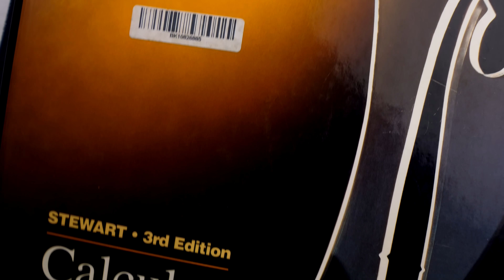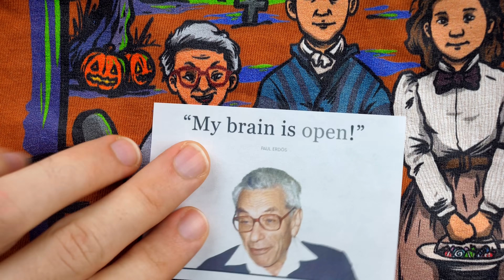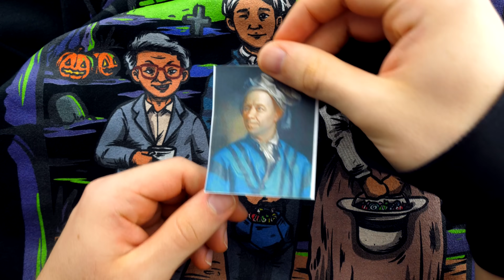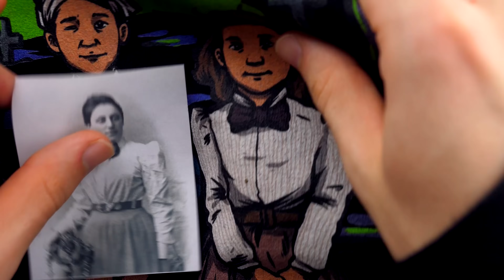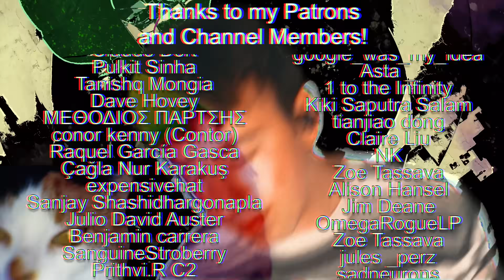only NERDS can recognize these Halloween costumes! 🤓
We discuss Paul Erdős, Leonhard Euler, Emmy Noether, and a tiny piece of their mathematics! These three legendary mathematicians are featured (in costume) on the new Halloween products available exclusively at mathshion.com through December 31st of this year!

0:00 Intro
1:18 Erdős
3:58 Euler
6:47 Emmy
15:43 Conclusion